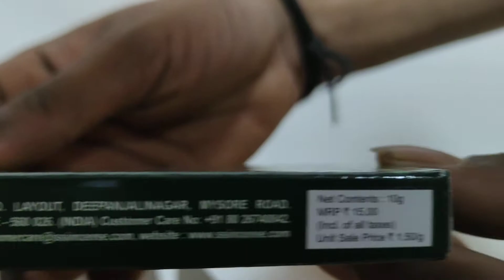Savitri 24/7 Dhoop Sticks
Savitri Premium Agarbatti अगरबत्ती
Agarbatti
Agarbathi
Dhoop
Wet Dhoop
Dry Dhoop
Cup
Sambrani Cup
Pooja Samgari
Cones
Cone
Perfume
Scent
Fragrance
Savitri
Class
Savitri Class
Savitriclass अगरबत्ती
Agarbatti
Agarbathi
Dhoop
Wet Dhoop
Gilla Dhoop
Dry Dhoop
Cup
Computer Sambrani
Sambrani Cup
Pooja Samgari
Cones
Cone
Perfume
Scent
Fragrance
Savitri
Class
Savitri Class